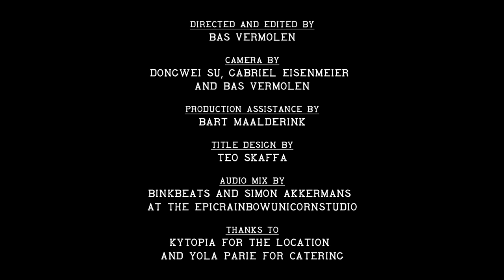Beats Unraveled #7 by BINKBEATS: Bowls by Caribou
Binkbeats is an artist from the Netherlands whose covers of current artists such as Baths, Amon Tobin and Flying Lotus have gotten him accolades online. They're not just your ordinary cover - he performs them live in one take, with his ultimate aim being to hunt down the songs' sounds as closely as possible; and he consistently succeeds in putting his own creative spin on them.

We first heard of him when Kutmah played his cover of Erykah Badu/Madlib on a Boiler Room set - it was such an individual rendition that it made us instantly curious - it took us a little bit of online digging to find out what the track was. We linked up with his manager, chatted away and a natural partnership blossomed.

A couple of months later, we headed down to Utrecht where we got a chance to experience Binks' renditions in front of us live as well as talk to him about his fascinating sound discovery and selection process. For his next video, he's covering Caribou's 'Bowls'. See the magic for yourself, and have a look at our BTS video for further unraveling: